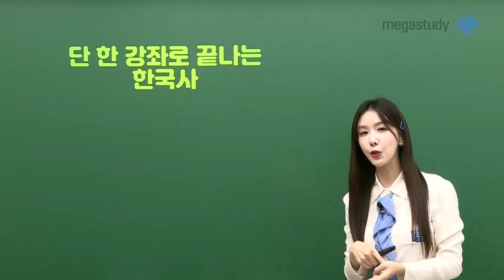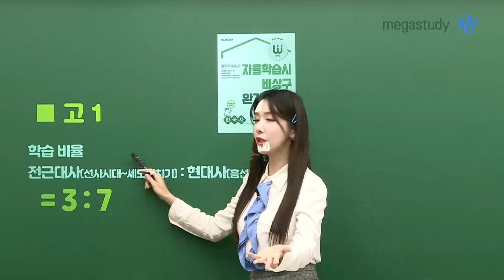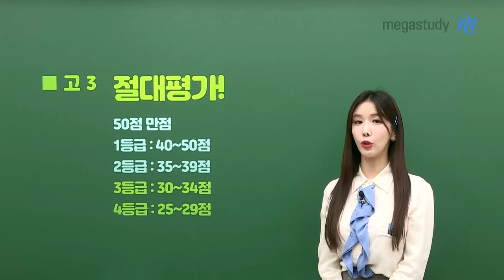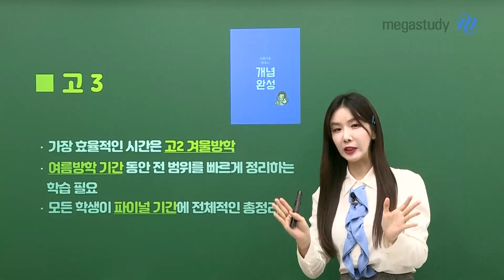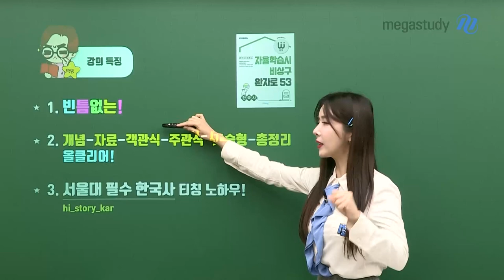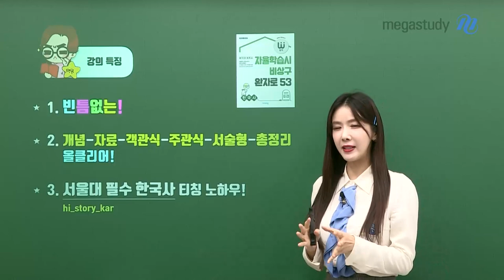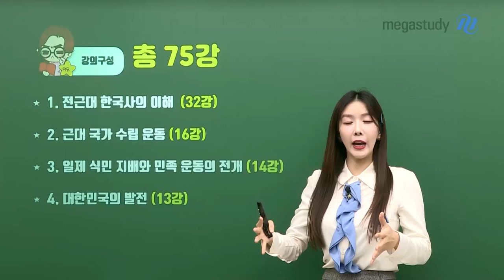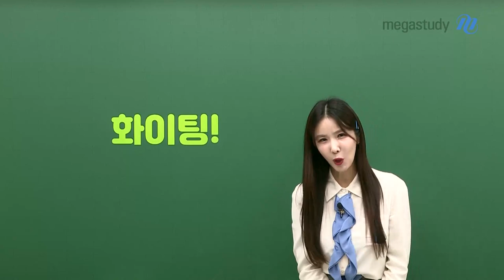[메가스터디] 한국사 고아름쌤 - 고1을 위한 한국사 빈틈없는 학습가이드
고1 학생들은 어떻게 공부를 해야 1등급을 달성할 수 있을까요?

바로 지금부터 확실하게 내신을 대비해야 합니다!

아름쌤과 함께 효과적으로 공부하고 내신 1등급 달성해요 :)

- 한국사 고아름 선생님을 더 알고싶다면?